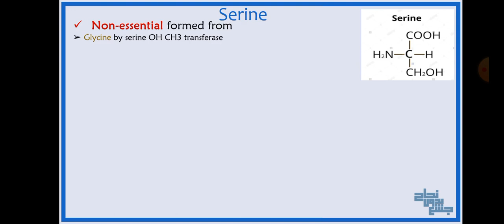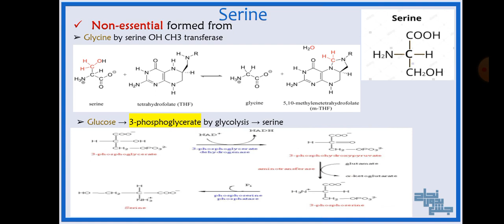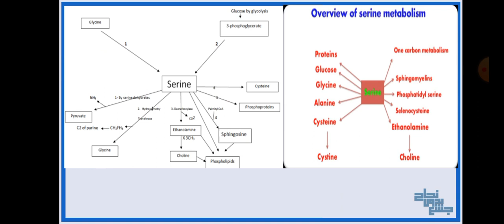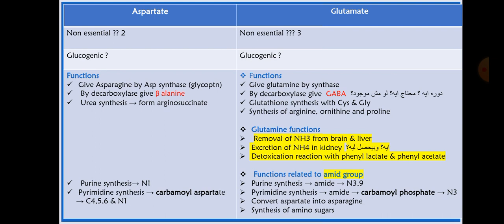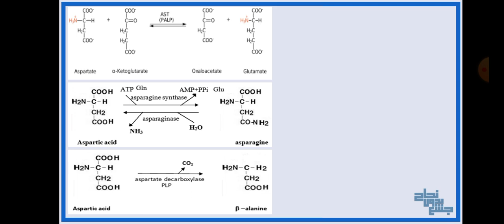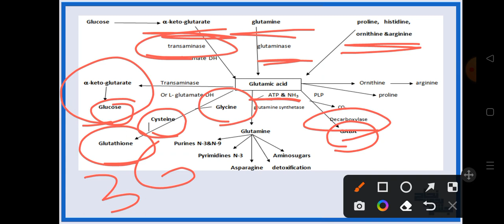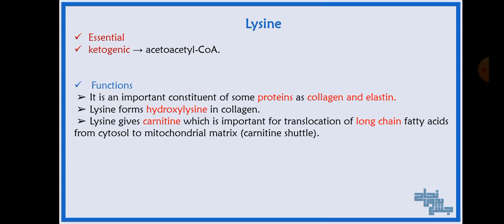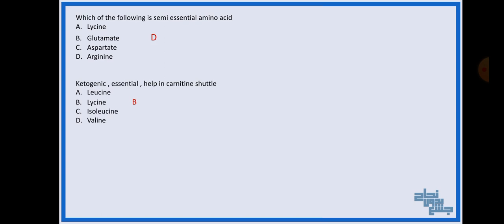Revision of L3, Amino acids metabolism, Biochemisry